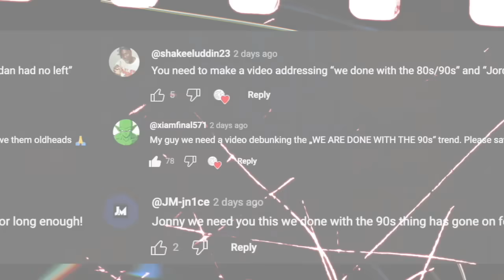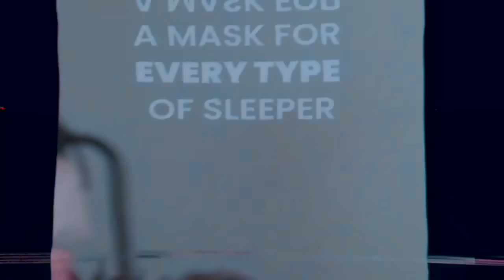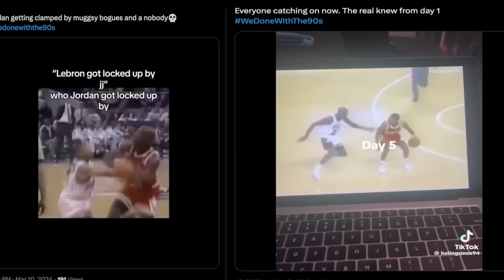We Done With Logic…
My thoughts on the whole "We done with the 90s" trend.